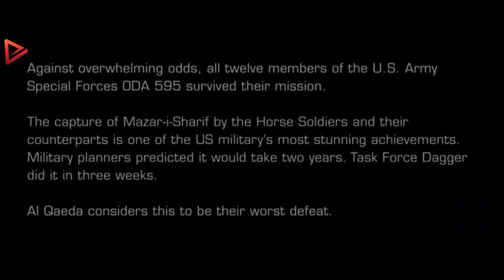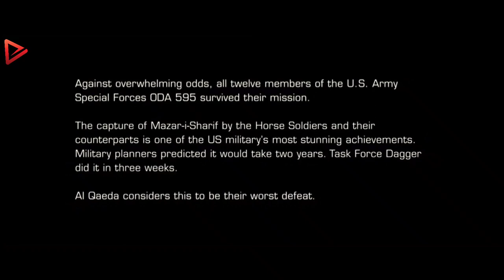Swift Response: 12 US Special Forces Sent to Afghanistan After 9/11 to Fight Taliban | Movie Recap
Welcome to the Gemma Movie Recap channel! We're excited to share our thoughts on the latest movies with you. This week, we're diving into the world of 12 Strong 2018. From the plot twists to the performances, we'll be recapping all the highlights and offering the movie storyline with our unique style. So grab some popcorn and join us as we take a closer look at this must-see film.

12 Strong is a 2018 American action-war film directed by Nicolai Fuglsig and written by Ted Tally and Peter Craig. The film is based on Doug Stanton's non-fiction book Horse Soldiers, which tells the story of U.S. Army Special Forces sent to Afghanistan immediately after the September 11 attacks. The film stars Chris Hemsworth, Michael Shannon, Michael Peña, Navid Negahban, Trevante Rhodes, Geoff Stults, Thad Luckinbill, Ben O'Toole, William Fichtner, and Rob Riggle.

The film follows Captain Mitch Nelson (Hemsworth), who is tasked with leading a team of 12 Special Forces soldiers into Afghanistan to work with the Northern Alliance against the Taliban. The team must overcome cultural differences and learn to fight on horseback in order to succeed.